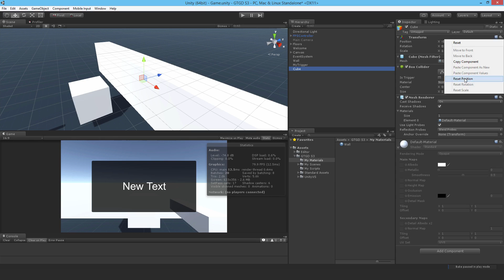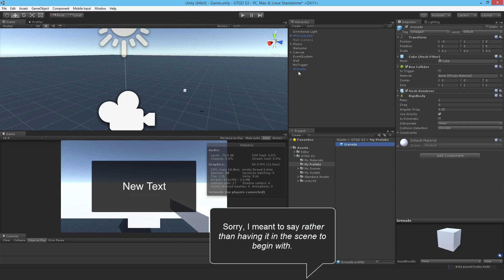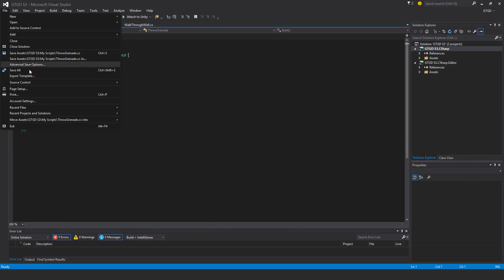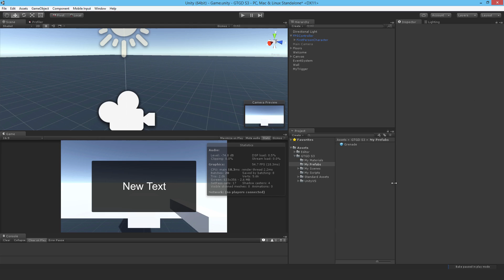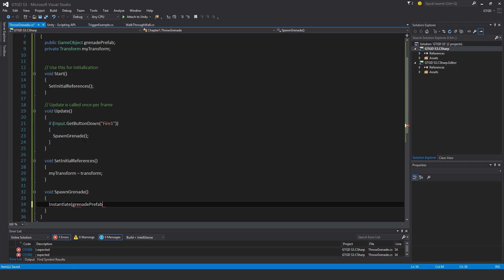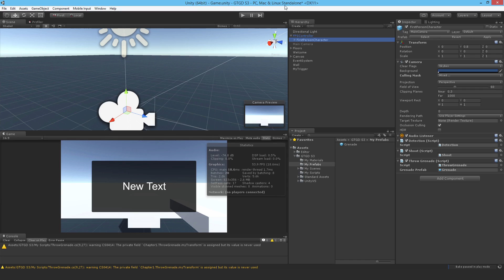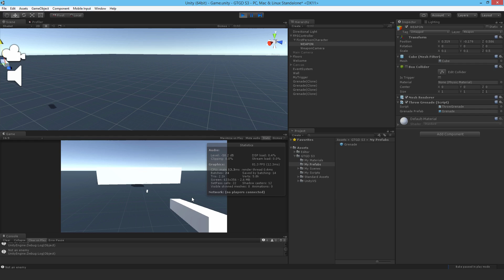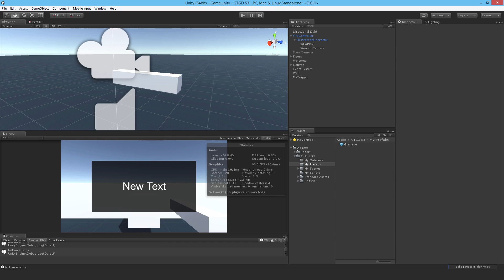[16] Instantiate - How To Make A Game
Learn to make an awesome FPS game from scratch! In this video I show you how to make simple prefab, a grenade, and then instantiate it in front of the player's weapon.